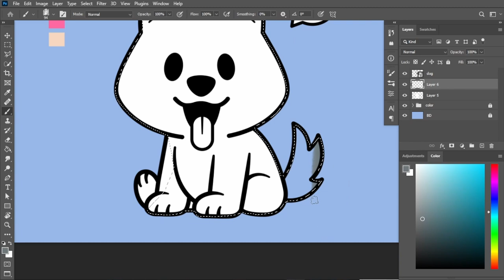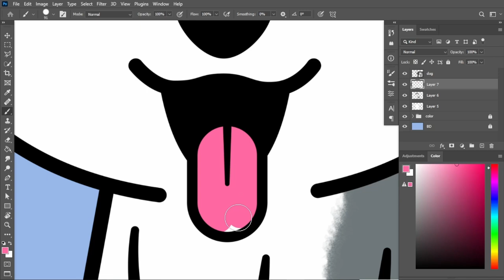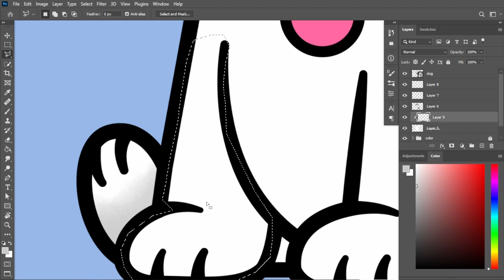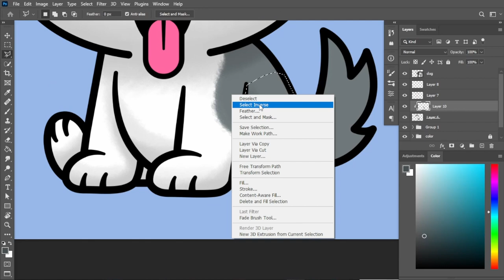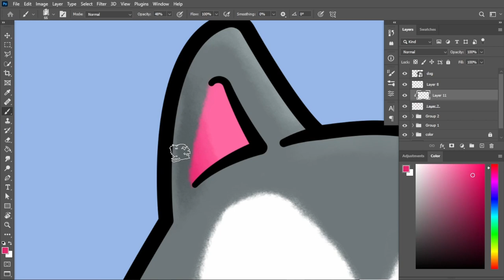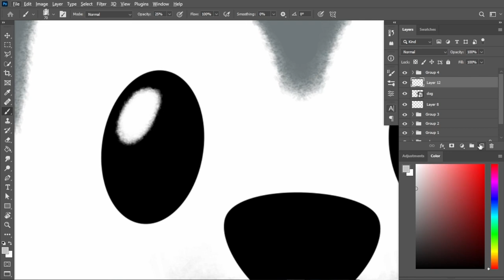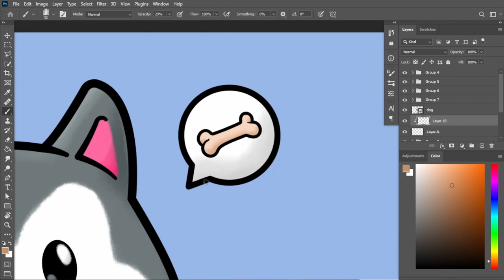Adobe Photoshop Tutorial - How do draw this dog - husky dog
This tutorial will show you how to draw a Husky dog step by step. We will start by drawing the head, then drawing the body and legs, and finally drawing the tail. This video is great for beginners who are just starting out with drawing.